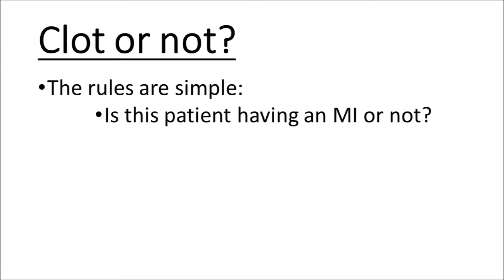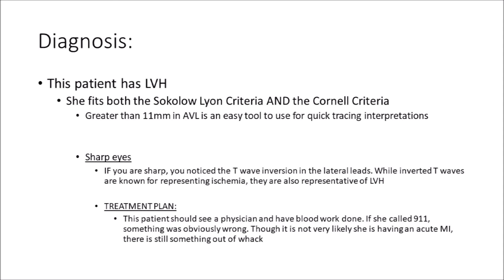CLOT OR NOT 2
IS THE PATIENT HAVING AN MI OR NOT?